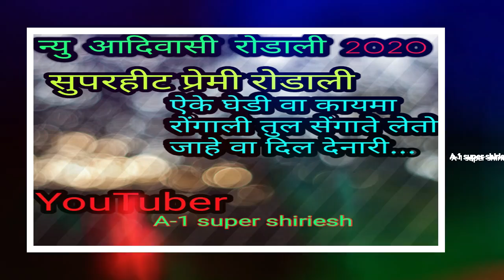न्यु प्रेमी रोडाली 2020 🎻 !! कायमा रोंगाली सेंगात लेतो जाहे दिल देनारी By, A-1 super shiriesh🎤🎺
New Adiwasi rodali 2020

नए साल की आदिवासी सोंगाड्या रोडाली🌟。❤。😉。🍀

A-1 super shiriesh🙏🙏🙏